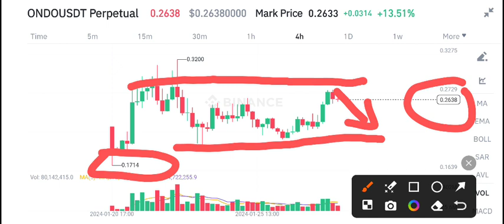Ondo coin Latest News Today! Ondo coin Price Prediction Today